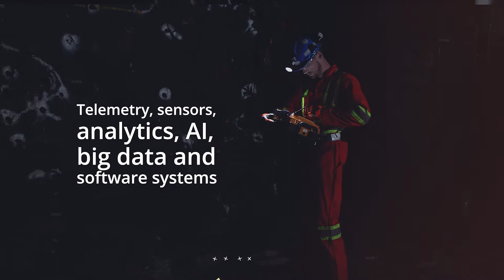Mining Transformed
Mining Transformed, the world’s first technology exhibition in an underground operating mine, will provide a unique hands-on opportunity for technology ventures and mining companies to engage underground amongst live demonstrations of emerging technologies poised to transform the global mining industry. Our vision is to leverage the NORCAT Underground Centre as a key platform to accelerate technology awareness, procurement, and adoption in the global mining industry. Mining Transformed will allow both the builders and buyers of innovation to connect and conduct business in our unique ecosystem like never before.